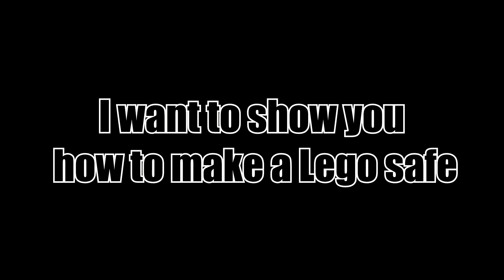How to make a LEGO Mini Safe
How to make a Lego Simplest Safe

In this LEGO Safe Tutorial, you'll learn how to make your own LEGO Safe with simple lego mechanism